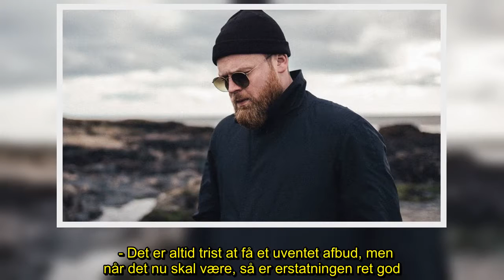✅ Popstjerne aflyser Fredagsrock: Her er erstatningen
✍ Det bliver Patrick Dorgan, der skal optræde på Plænen i Tivoli i stedet for Barbara Moleko.    København. Barbara Moleko skulle have været på scenen til dobbeltkoncerten med Stine Bramsen til Fredagsrock i Tivoli den 22. juni, men den 32-årige sangerinde har måttet trække stikket. I stedet vil Patrick Dorgan træde ind som erstatning for Barbara Moleko, oplyser Tivoli i en pressemeddelelse.     - Det er altid trist at få et uventet afbud, men når det nu skal være, så er erstatningen ret god. Vi er utroligt glade for, at Patrick Dorgan træder til så hurtigt, så publikum alligevel får en unik dobbeltkoncert til Fredagsrock, siger Tivolis pressechef, Torben Plank. Ifølge Barbara Moleko skyldes aflysningen, at hun er i fuld gang med at arbejde på nye numre, og derfor er nødt til at blive i studiet. - Jeg er ked af at måtte skuffe mine fans i denne omgang, men jeg lover, at jeg snart er tilbage på de store scener, siger sangerinden i pressemeddelelsen. Patrick Dorgan fik sit gennembrud i 201 ...